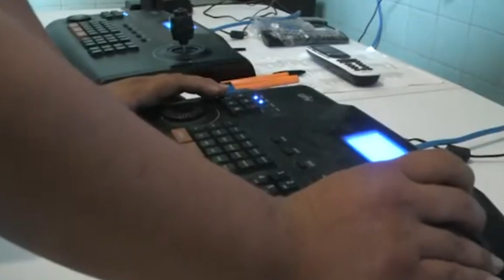NP ALCOHOLIMETRO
Alcoholimetros, caja chica de varias autoridades.